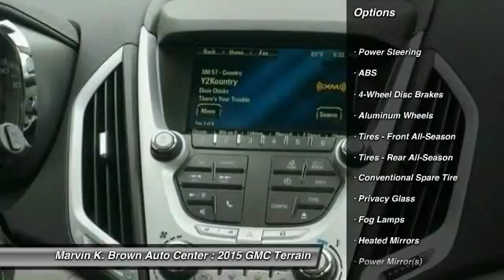2015 GMC Terrain San Diego CA 615556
2015 GMC Terrain SLE

Don't miss this 2015 GMC Terrain. It's equipped with Automatic transmission and features a Cypress Green Metallic exterior. With 7 miles, You'll want to take this car home. Make a great choice today.